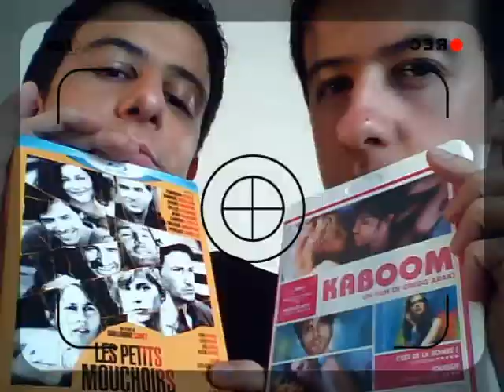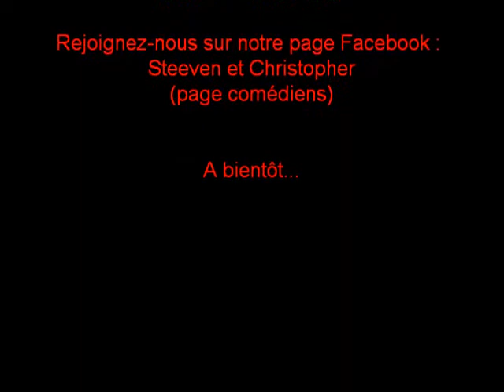Steeven et Christopher se font des films - Jurassic Park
The Twin-Movie-Show , épisode 2: Jurassic Park. Parce que les dinosaures, c'est pas si violent qu'on le dit. Faut juste pas trop les énerver.